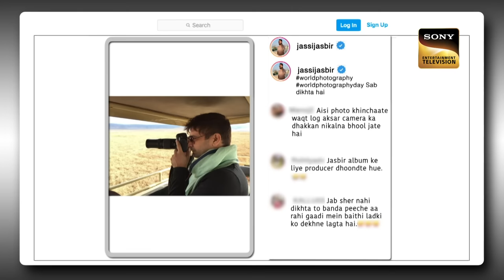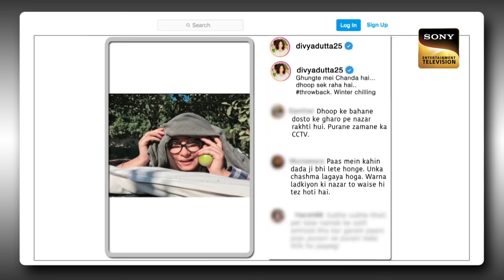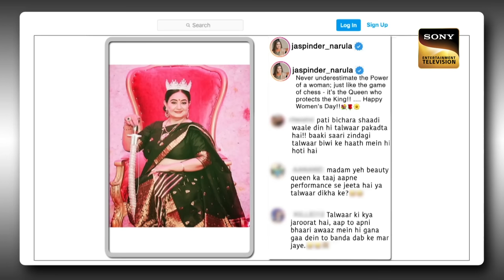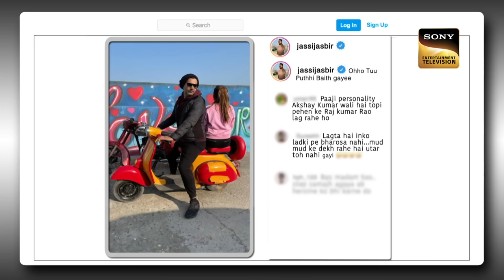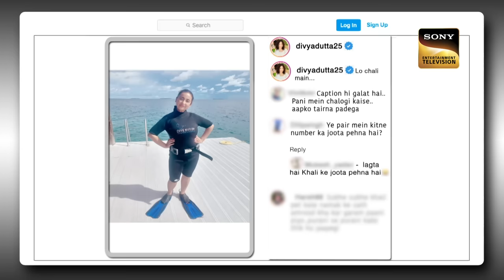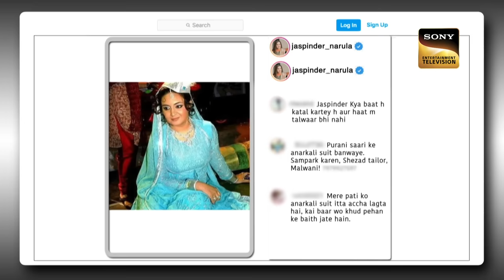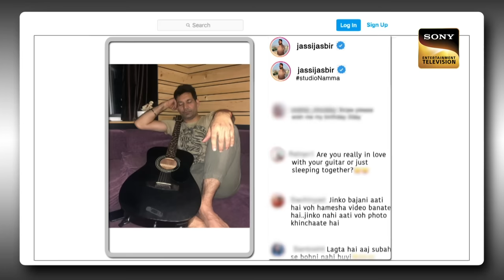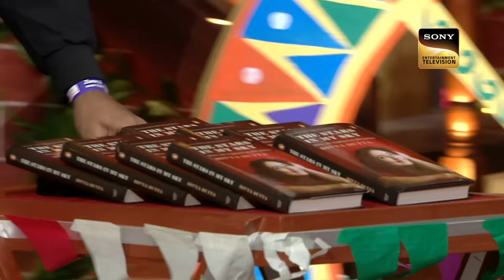Jasbir के दिल पे Divya जी ने Spray कर दिया Sanitizer | The Kapil Sharma Show | Melodies & Laughter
All of the star cast of the Kapil Sharma Show is here to entertain the audience with their hilarious jokes. As usual, Kapil cracks the audience laughing with his antique jokes and mind-blowing humor for which he is famous.

Star Cast - Kapil Sharma, Kiku Sharda, Krushna Abhishek, Bharti Singh
Guest - Divya Dutta, Jaspinder Narula, Jasbir Jassi.